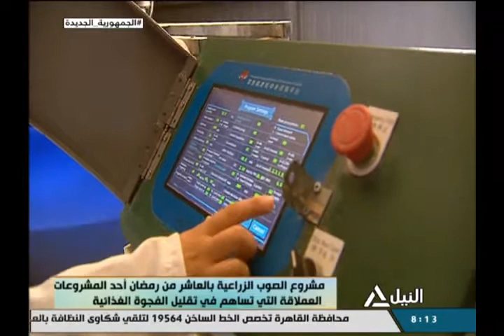مشروع الصوب الزراعية بالعاشرمن رمضان أحد المشروعات العملاقة التي تساهم في تقليل الفجوة الغذائية